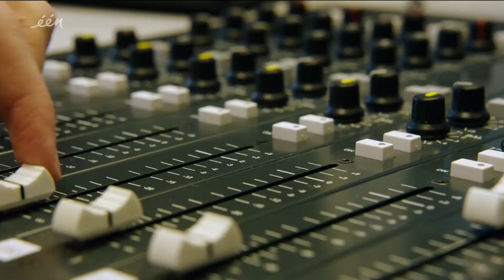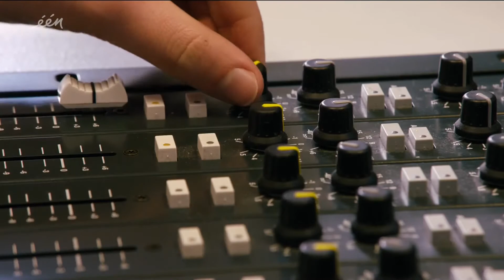Zro Zelzate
ZRO in 'Lokale Radio', een rubriek bij Iedereen Beroemd op één.